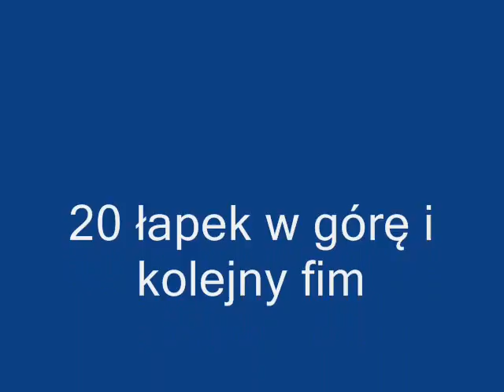Dziwne zdjęcia w google maps #1